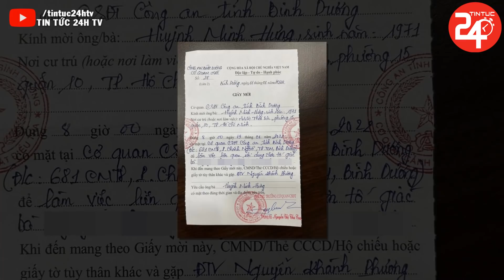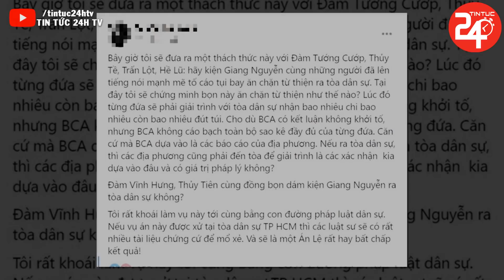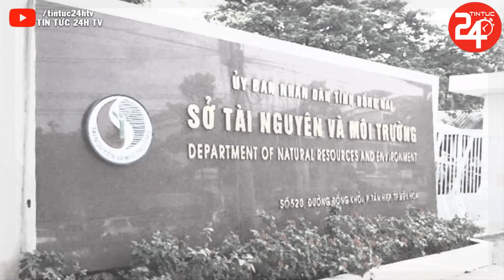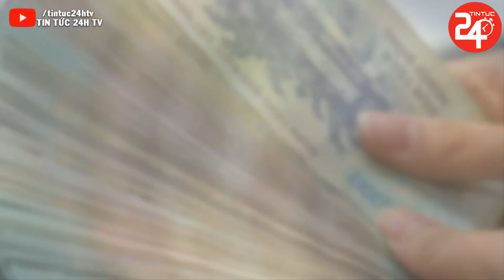Tin Thời Sự Nóng Nhất Ngày 26/01/2022 | Tin An Ninh Việt Nam Mới Nhất Hôm Nay